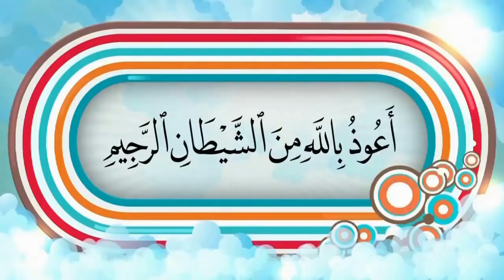Namaz Tamam Hajaat preshani aur maqasid ka hal | benefits of Namaz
aj ki video ka maqsad hai kay log ziada se zaiada namaz parhain namaz parhnay se kia hasil hota hai Allah pak sab ko tafeeq dain Ameen
Benefits of prayer and all problems solution in prayer

Important Note:
All the clips are our own in this video. Which I created myself from my mobile camera. All designing and editing is of itself. And every video has its own script and has a commentary in my voice. In human sound Our goal is to provide good information on different topics.and want healing people with my words and Wazaif.